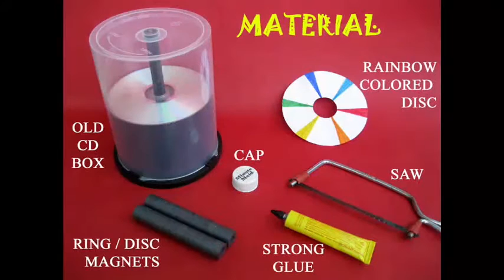Levitating CD | Nepali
This CD levitates magnetically. It is also easy to make. You will need a lot of magnets, old CDs and a CD box. Remove all the CDs from a CD box. What will remain will be the base and the central stem. Cut the stem to a height of about 4-cm. Place an old CD in the centre of the base. Apply glue in a ring all around the periphery. Let the glue dry and then place magnets all around the circle. Make a ring of magnets with the same pole on the top.
Stick magnets in a similar way to another CD. The magnets on the second CD will have the same polarities as the first one. Apply some more glue so that the magnets stick well to the CD. If you place the second CD on the stem then the magnets of both CDs will have the same poles facing each other and they will REPEL. So the top CD will be levitated. You can spin the top CD and it will rotate freely. The top CD will be floating freely on a cushion of magnetic force. Stick a handle to the top CD. This will provide a good grip for spinning it.
Now spin the top CD and because of very little friction it will keep spinning for a very long time. You can also stick a Newton’s Color Disk on the top CD. On spinning all the colors will merge and you will see a grayish white.